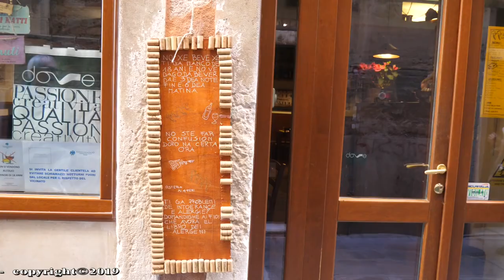GUSTO channel: Ostaria ai 4 Feri - Venezia